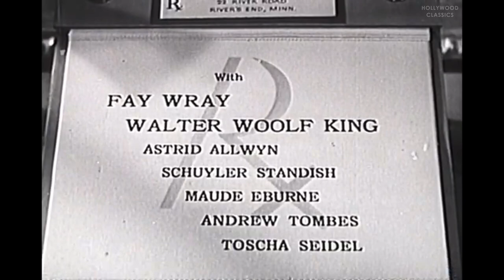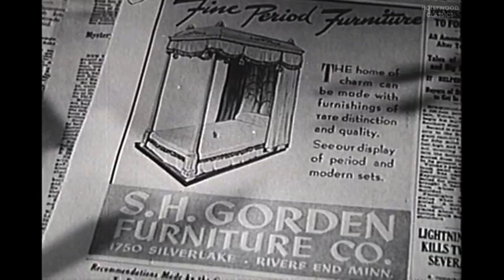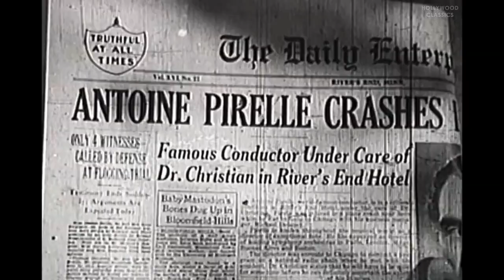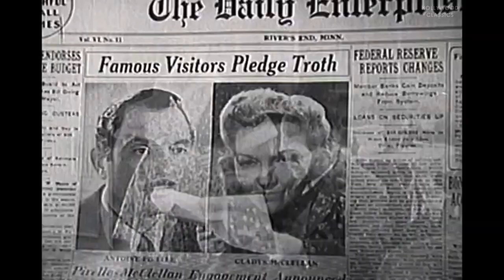Melody for Three (1941) | Jean Hersholt, Fay Wray, Walter Woolf King | Dr. Christian Series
Watch the 1941 Hollywood classic movie, Melody for Three.

Dr. Christian takes an interest in a young boy, a violin prodigy, whose mother is a divorced music teacher. His interest isn't just in the boy's music career.

Movie Name: Melody for Three
Stars: Jean Hersholt, Fay Wray, Walter Woolf King
Director: Erle C. Kenton